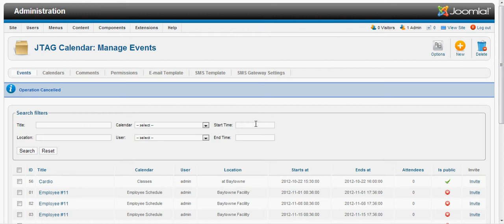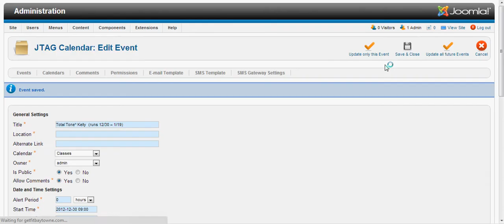how to add jtag event in joomla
Joomla Extension- JTAG Calendar - How to add a new event to an existing calendar that repeats until a set date.